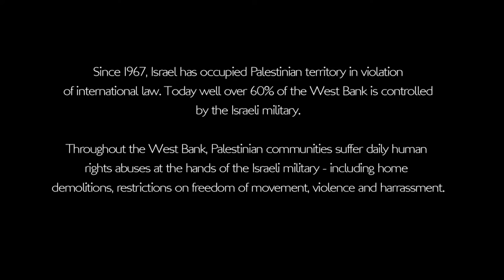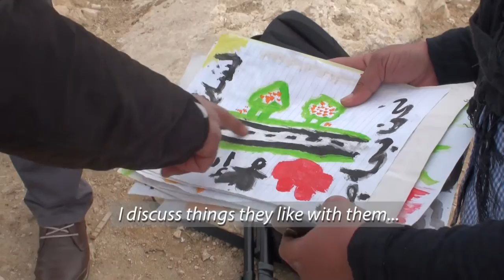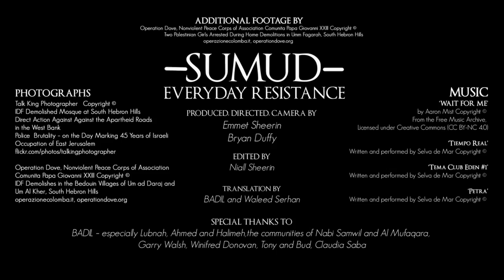Sumud, Everyday Resistance (2016)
Award-winning short documentary, including shortlist for the ICCL Human Rights Short Documentary 2016

Sumud: Everyday Resistance examines life under Israeli military occupation in the West Bank through the stories of Palestinian women. While the documentary does examine human rights abuses, it also focuses on non-violent resistance by Palestinian communities. Seeing women as drivers of change, the film highlights aspects of Palestinian life in a way that presents its subjects not as victims, but as proactive, engaged, and dignified. The documentary takes its title from the Palestinian concept ‘sumud’ (literally translated as ‘steadfastness’), which speaks to the Palestinians’ steadfast commitment to their homeland, and their determination to vindicate their rights.